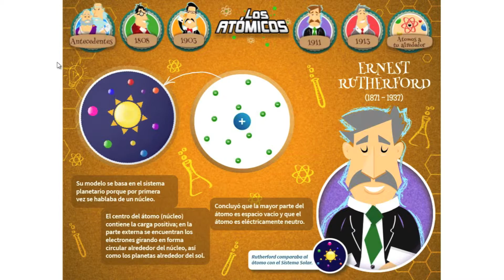Tráiler Los atómicos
Tráiler - Infografia - Los atómicos